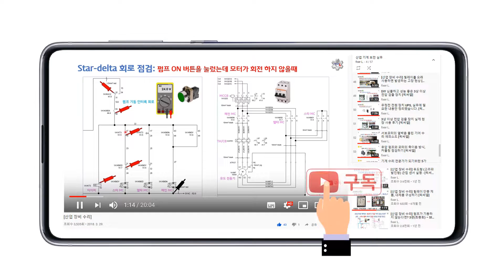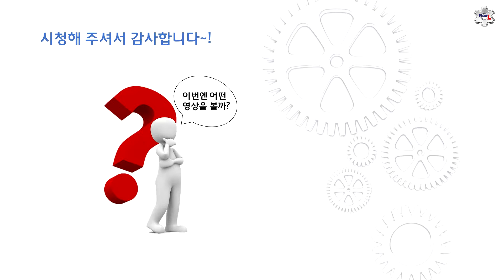전자접촉기 보조 접점 점검과 수리 [픽써엘]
안녕하세요~
피써엘입니다.
전자접촉기의 보조 접점을 수리했던 영상입니다.
업무에 조금이라도 도움이 되었다면 좋아요~